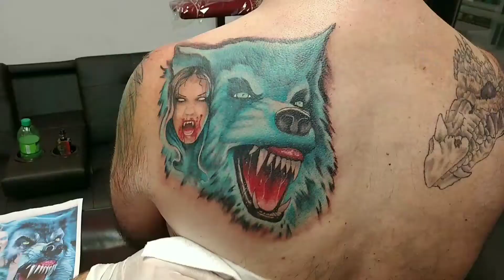Werewolf Tattoo By Codie